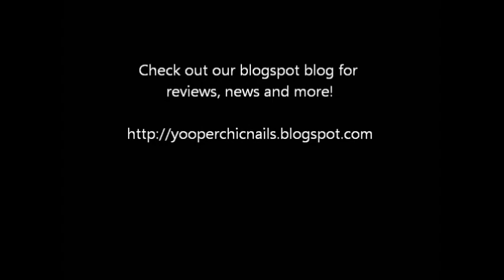Sinful Colors Pt 6 Pinks, Purples, & Roses!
Sorry this was a bit late being uploaded, tons of busy this time of year with back to school stuff!

Please be sure to mash the like button if you'd like to see more videos like this.